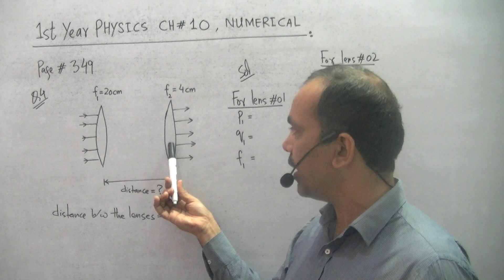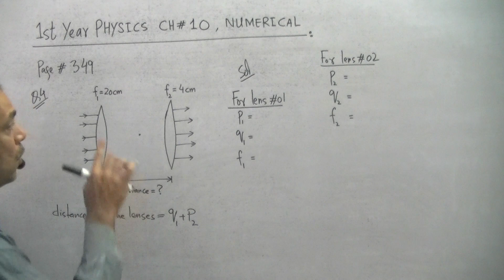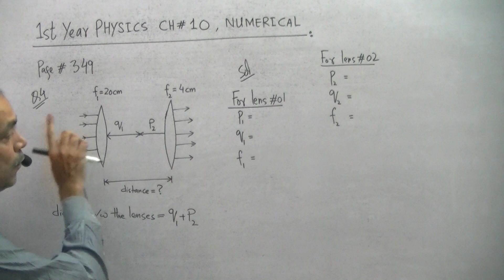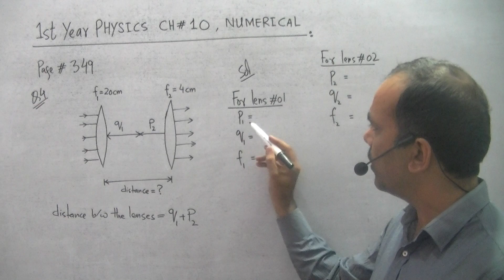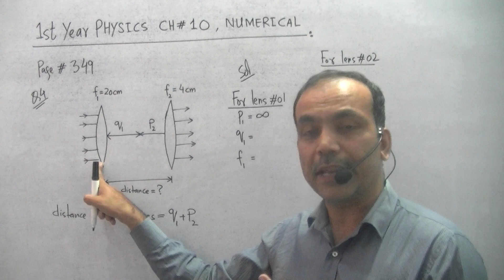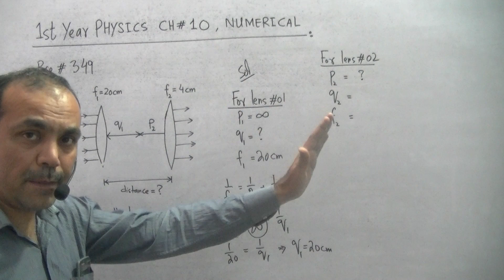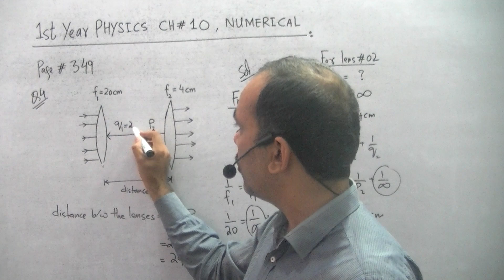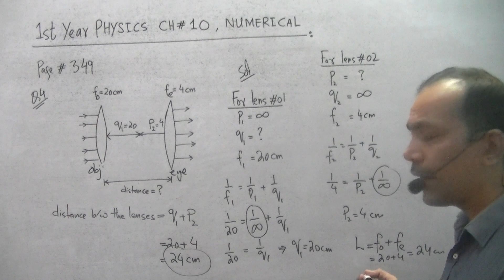Numerical 04 Page 349 I First Year Physics CH # 10 .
karachi board
sindh board